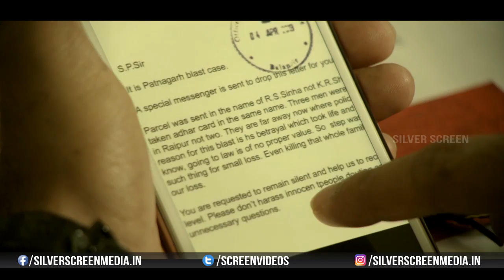Patnagarh Telugu Teaser | Rajesh Touchriver | Atul Kulkarni | Tanikella Bharani | Sunitha Krishnan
Watch : Patnagarh Telugu Teaser | Rajesh Touchriver | Atul Kulkarni | Tanikella Bharani | Sunitha Krishnan